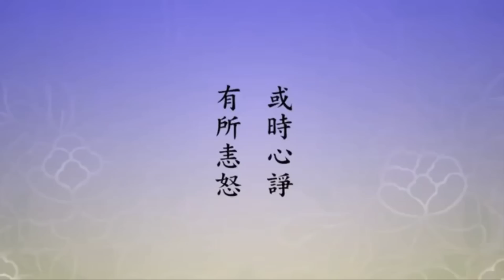Thọ mạng đến, bác sĩ cũng vô dụng. Con người bị bệnh là nghiệp chướng. Nguồn gốc tai nạn và bệnh tật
Trích đoạn : Tịnh Độ Đại Kinh, giải diễn nghĩa . Tập 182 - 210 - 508

VẤN ĐÁP HỌC PHẬT   Tập 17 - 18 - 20

PHẬT THUYẾT ĐẠI THỪA VÔ LƯỢNG THỌ TRANG NGHIÊM, THANH TỊNH, BÌNH ĐẲNG GIÁC KINH. 2020

Trích đoạn khai thị...Tập  18

Chủ giảng: Cô Lưu Tố Vân